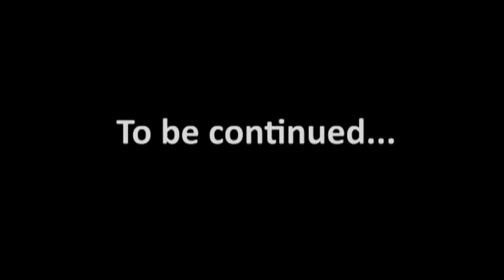ഇതെന്താ മക്കളെ ഉണ്ടാക്കുന്ന മെഷീനോ? |Latest malayalam Troll| Madhavan mash| Madhuraraja| Lucifer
Here is the Latest malayalam troll on Kunnath Madhavan Mash (Nedumudi Venu). Mammooty as Raja, Mohanlal as Lucifer Suraj venjarammoodu as Daamoolam Damu and Balarama Mayavi come as different characters in the troll movie.

Concept and Ediz: Pranav Venugopal